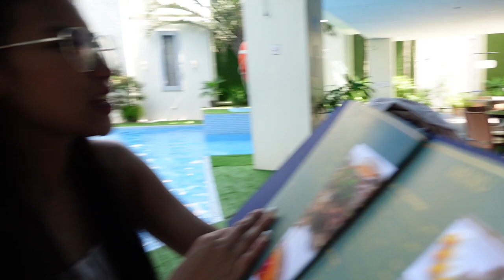VLOG: 2 days in my week + S&R shopping, swimming at Greenleaf Hotel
Hello friends! Another days in my life vlog! I hope you all enjoy it. Love, Alana 💖

FAQ:
- My name is Alana Simone Ogg
- I am 6yo
- I am a Scottish-Filipino (my dad is Scottish and my mum is Filipina)
- I have a brother, you can always see and hear him in all of my videos :)
- We currently live in General Santos City Philippines